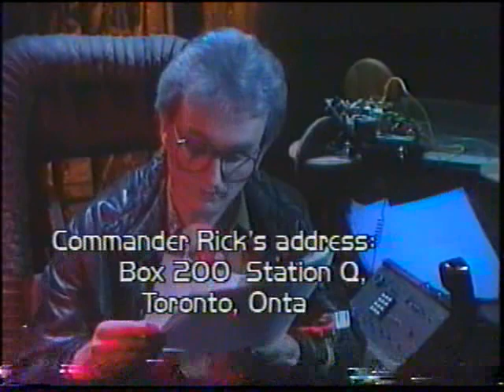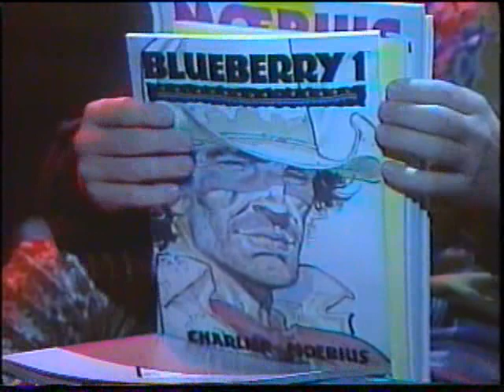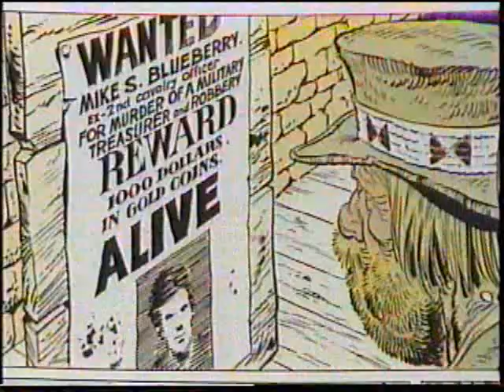Prisoners of Gravity: M-Space: Moebius & Merril (Part 1 of 3)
Commander Rick profiles French comic book artist Moebius (Jean Giraud), the ground-breaking creator of Metal Hurlant a.k.a. Heavy Metal. On the eve of the Toronto Public Library's Spaced Out Library new identity as The Merril Collection of Science Fiction, Speculation and Fantasy, the Commander also pays tribute to Judith Merril, one of the earliest and most influential women in the field of science fiction.